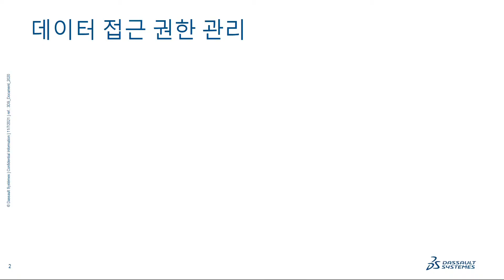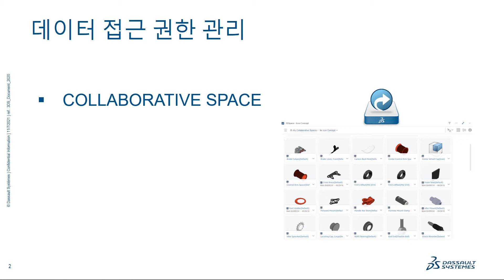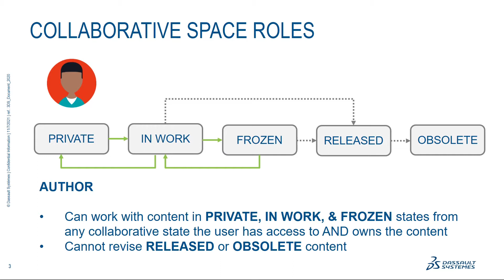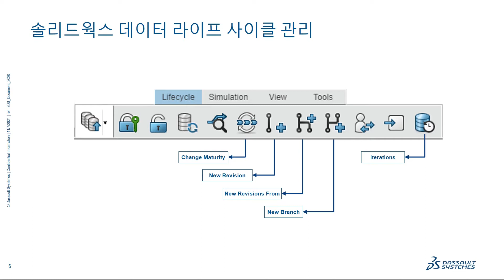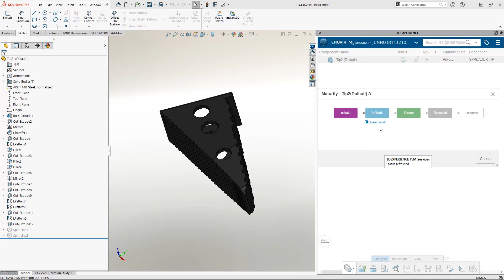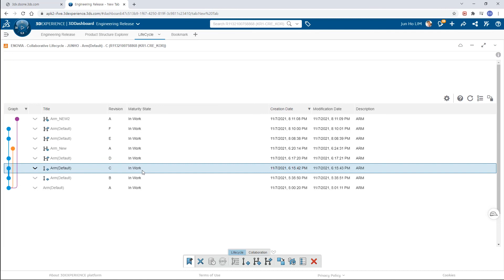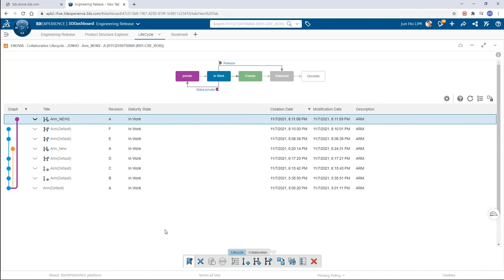3DEXPERIENCE Works의 라이프 사이클 관리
3DEXPERIENCE Works가 제공하는 라이프 사이클 관리 방법을 소개합니다!! 솔리드웍스 CAD 환경에서 라이프 사이클을 어떻게 관리할 수 있을까요??

Maturity (성숙도) 상태 관리, New Revision, New Revision From, Branch(파생)의 주요 기능의 개념과 적용 결과를 확인할 수 있으며, 이를 통하여 플랫폼에서의 라이프 사이클 관리에 대한 개념을 정립할 수 있다고 하는데요!

자세한 정보는 영상을 통해 확인해보세요

🔊 솔리드웍스 코리아 유튜브 채널을 구독하시면 솔리드웍스의 최신소식뿐만 아니라 솔리드웍스의 설계 기능들을 자세한 설명과 함께 확인하실 수 있습니다. 지금, 바로 구독! 알람 설정까지!🔔